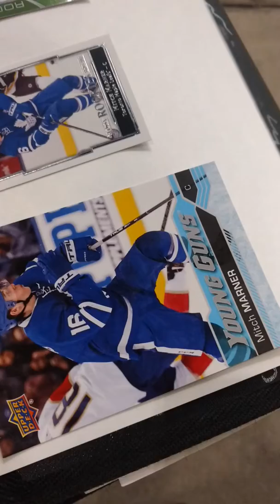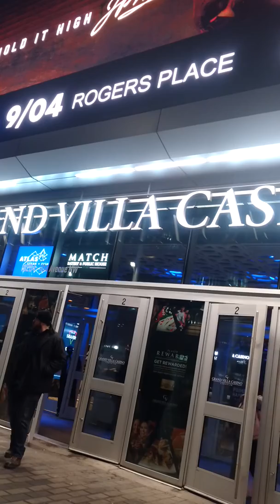Waiting for Mitch Marner to come out of Rogers Place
Fans wait patiently for an autograph from Mitch Marner